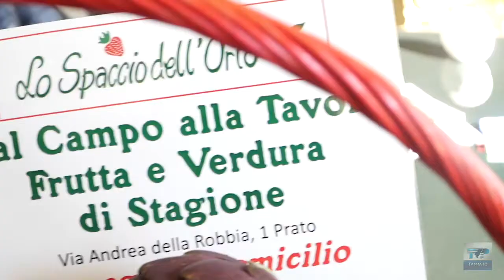IN CUCINA CON DAIANA del 12 03 2021 - RISOTTO DEL CONTADINO